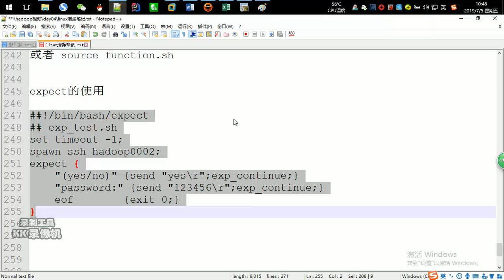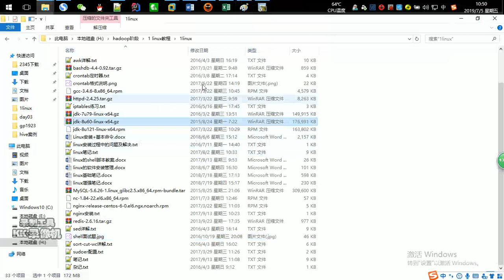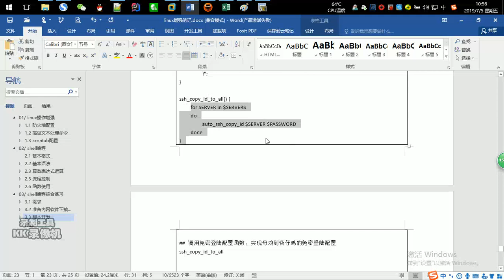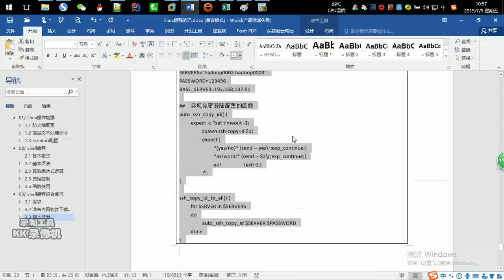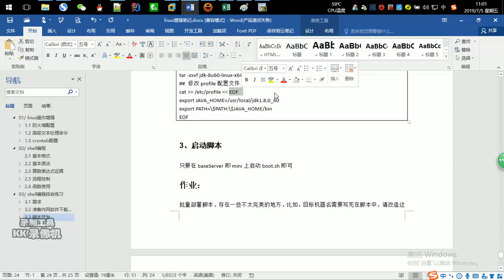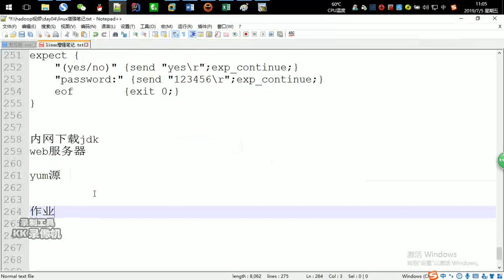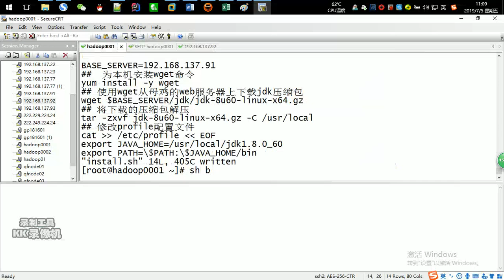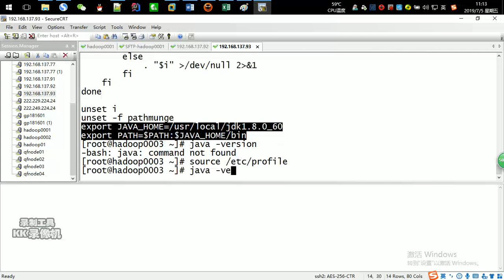好程序员大数据教程：052、脚本实现及测试